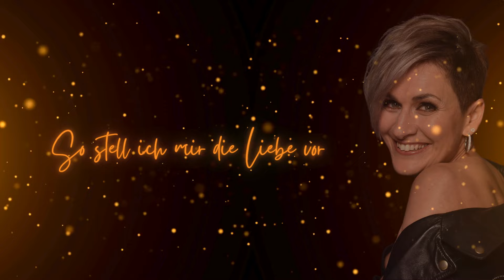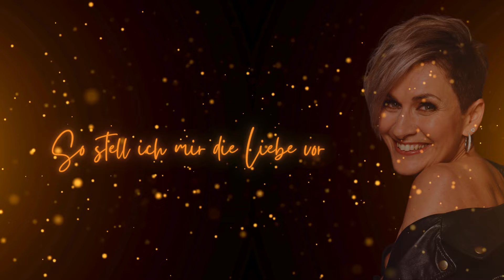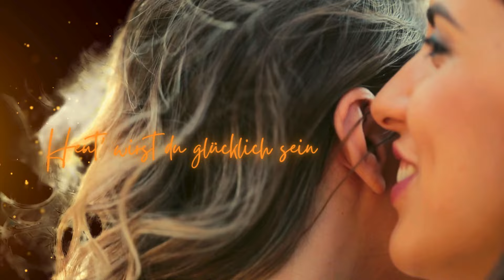Géraldine Olivier - So stell ich mir die Liebe vor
Die Operette “So stell ich mir die Liebe vor” wurde von Georg Jarno komponiert. Sie ist Teil der Operette “Hochzeitsnacht im Paradies” und wurde erstmals im Jahr 1942 uraufgeführt. Hier sind einige Zeilen aus dem Lied:

So stell ich mir die Liebe vor,
ich bin nicht mehr allein!
Denn jemand flüstert mir zärtlich ins Ohr:
“Heut wirst du glücklich sein.”
Und leise singt ein Engelchor dazu die Melodie.
So stell ich mir die Liebe vor in meiner Fantasie.

Eine romantische Vorstellung, nicht wahr? 🎶❤️
Für euch gesungen von Géraldine Olivier 🎶❤️
Viel Freude 🎶❤️